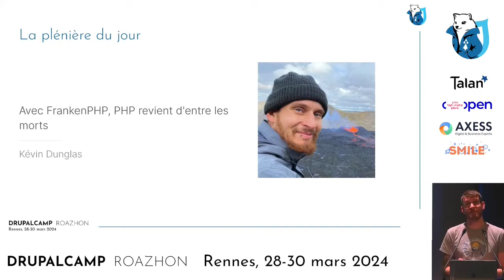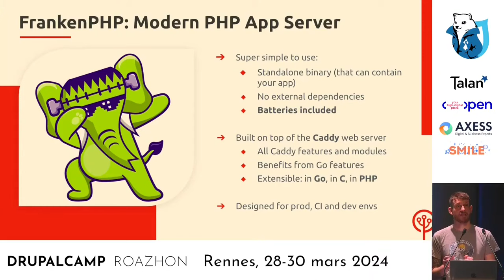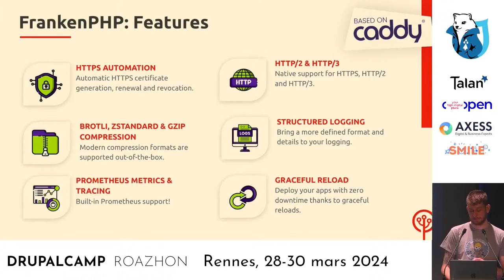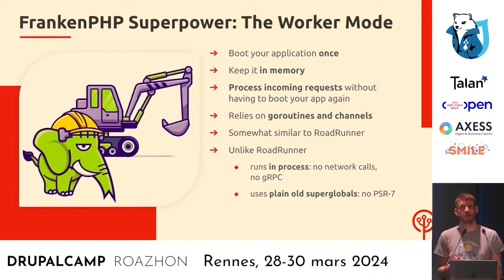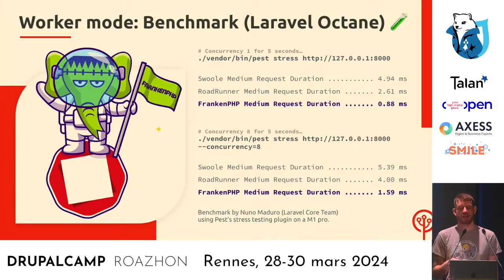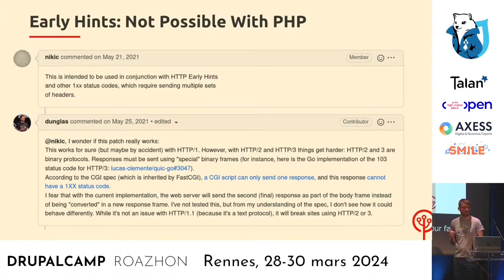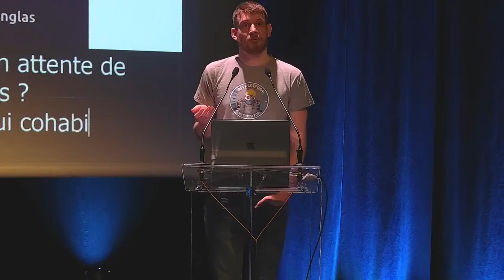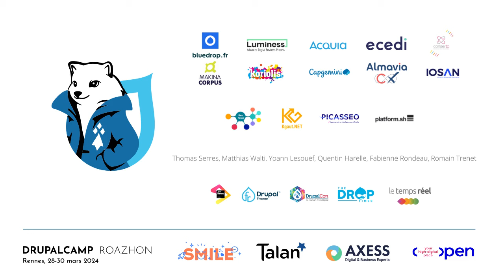Avec FrankenPHP, PHP revient d'entre les morts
FrankenPHP est un serveur d’application qui donne des super-pouvoirs à vos applications PHP : déploiements simplifiés, applications distribuables sous forme d’un seul fichier exécutable, HTTPS automatique, support de HTTP/2 et HTTP/3, préchargement des assets avec les Early Hints, mode worker mode, capacités temps réel…

Découvrons comment faire basculer vos apps dans le monde moderne !